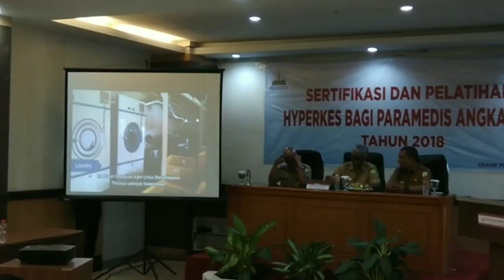PENGAWASAN KETENAGAKERJAAN ACEH#Pembukaan Sertifikasi dan Pelatihan Hyperkes Tahun 2018